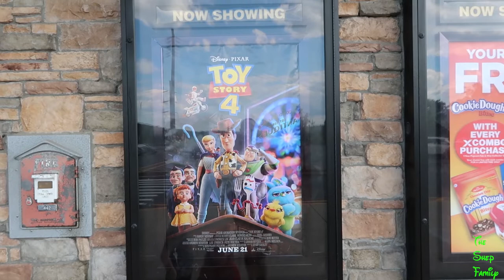EPISODE 2 OF THE DAILY SUNDAY VLOG - WE SAW TOY STORY 4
Come join us as I take Abe and Brynn to see Toy Story 4. Don't worry there are no spoilers in here! LOL

Category